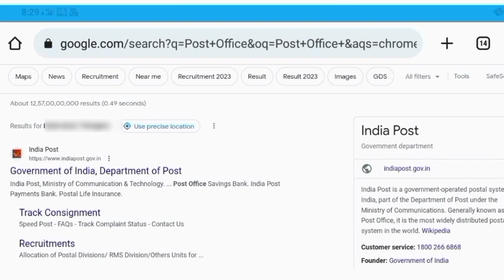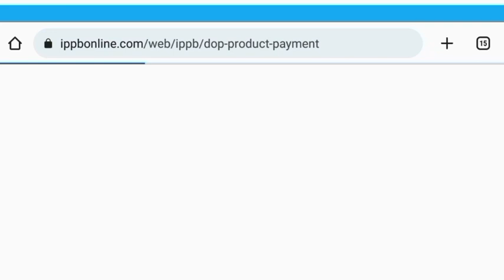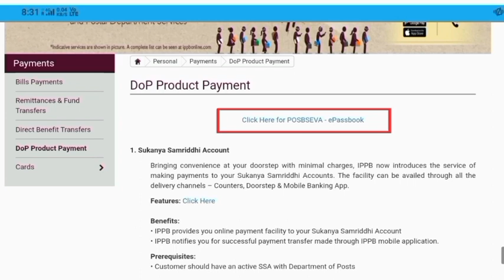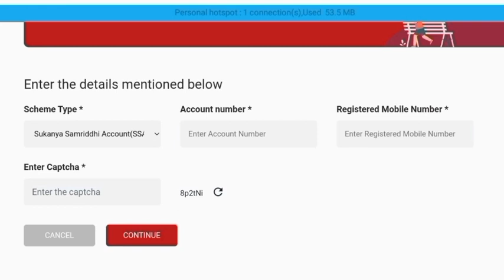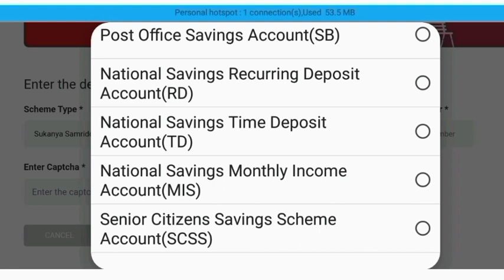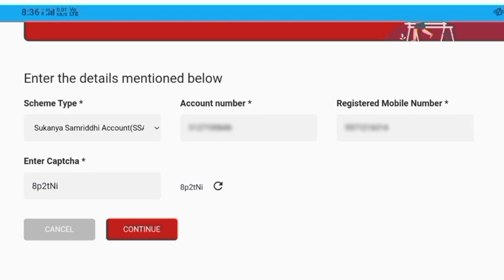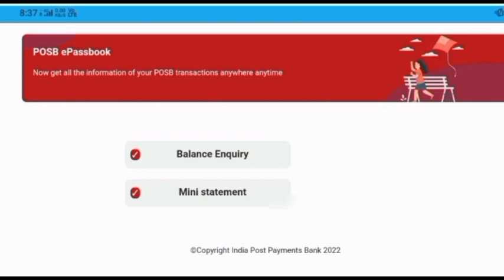Post Office Saving Schemes का Ac Balance v Mini Statement कैसे चेक करें। Post Office Saving Schemes।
Post Office Saving Schemes का Ac Balance v Mini Statement कैसे चेक करें। Post Office Saving Schemes @techyadav6926

Dosto, Is Video Me Ham Janege Ki Ghar Baithe Mobile Se Post Office Ki Kisi Bhi Saving Schemes - MIS, PPF, SSA, RD, NSC, KVP, TD (FD) v SCSS Ka Account Balance v Mini Statement Kaise Check Kar Sakte Hai।

Video Ko Last Tak Dekhe v Video Me Batay Huy Procedure Ko Follow Karte Huy Aap Bhi Easily Post Office Saving Schemes Ka Account Balance v Mini Statement Check Kare।

Kisi Bhi Prakar Ki Koi Bhi Query Ho To Comment Box Me Jarur Likhe।